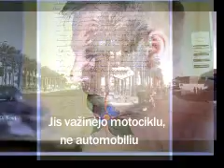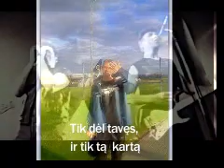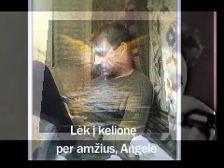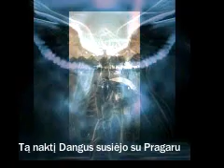Lėk, Angele, lėk!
Kęstučio Z. Atminimui

(galutinis, pataisytas variantas)

Šio video pagrindas – olandų roko grupės „Golden Earring“ atliekama daina „Going to the Run“ (solistas – Barry Hay)

Galėdavau lažintis,
Kad Naujųjų metų naktį jis man būtinai paskambins,
Nors ir iš kito pasaulio krašto -
Edui visur buvo gerai
Kino žvaigždės išvaizda,
Princo šypsena
Jis važinėjo motociklu, ne automobiliu -
Noriu būti jo draugas

O kaip jis šokdavo
Su merginomis svetainėje!
Didelis vaikas su karčia gyvenimo patirtimi
Jis mano draugas
Pasipuošęs žiedais ir spalvinga simbolika,
Vėjo plaikstomais plaukais
Su savo broliais skrieja į kelią
Aukštyn Iškėlęs sugniaužtą kumštį

Vis į kelionę, vis kelyje - lėk, Angele
Tą naktį Dangus susibičiuliavo su Pragaru -
Tik dėl tavęs, ir tik tą kartą
Amžinai kelyje, lėk, Angele

Vieną vasarą festivalyje
Ant  Harlėjaus sedynės
Man virtai į draugą įsikibus
Lėkėme  į kelionę per dagų
Kino žvaigždės išvaizda
Princo šypsena
Visados būsiu jo draugas

Akinantis tavo sparnų spindesys
Perskrodė nakties tamsą
Amžinai kelyje, amžinai, Angele

Vis į kelionę, vis į kelią - lėk, Angele
Amžinai į kelionę, amžinai kelyje - lėk, Angele!
Tą naktį Dangus susiėjo su Pragaru -
Lėk  į kelionę per amžius, Angele

Iš anglų k. Vertė Domas Alksnis